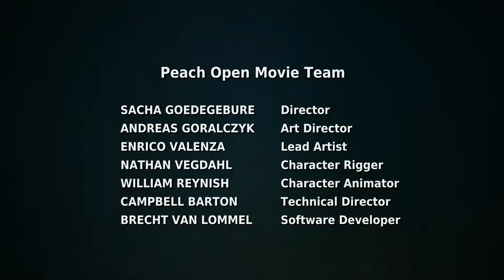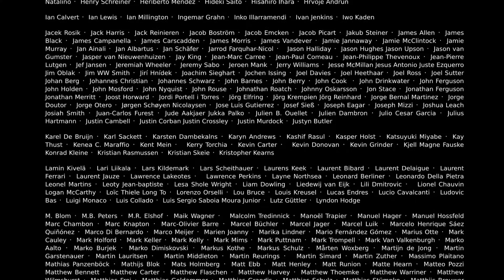BIG BUCK BUNNY HD 3D Animation short film 1080P FULLHD